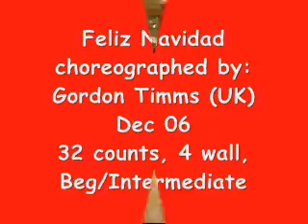Feliz Navidad.wmv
Line dance 32 counts 4 wall Beg/Int, choreographed by Gordon Timms
(Christmas party at Club 300 on Dec 10, 2011)